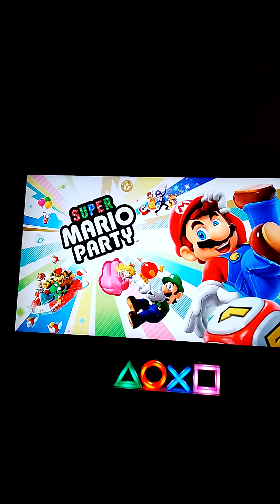super Mario party gameplay walkthrough part 1